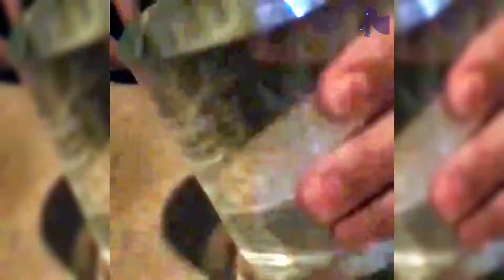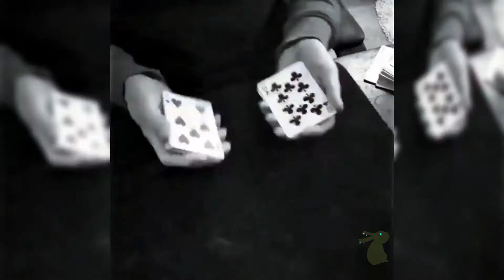Sweet Supernatural Shenanigans [Incredible Top] [Awesome Things] Videos #15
Simply The Best Forever Curious Videos - Amazing Things.

Go Straight to: [0:32 Dust Devil] [1:25 Magic] [2:54 Nice Dodge]

Why do they call it rush hour when nothing moves?